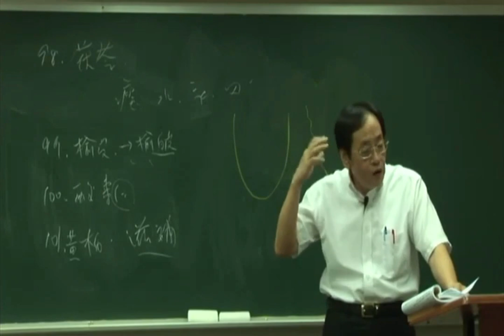倪海廈《神農本草經》細分： 104蔓荊實、蔓荊子